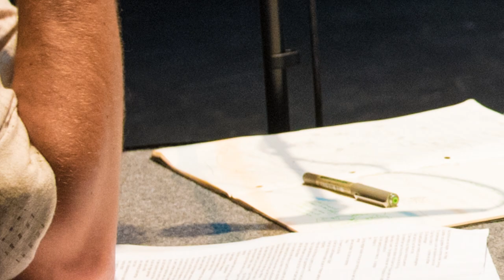HOME marseille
by Eric La Casa and Jean-Luc Guionnet

Live performance at festival Les Musiques / GMEM 2018
Production GMEM-CNCM-Marseille

With
Chœur Tac-Til
Mafalda da camara
Mélodie Duchesne
Gihane elhassouni
Chérifa Harzallah
Angélique Huguenin
Natacha Muslera
Franck Omer
François Parra
Alex Quérel
Bruno Raby

Aude Romary, Cello
Adrien Bardi Bienenstock, Voice
Claire Bergerault, Accordeon and voice

Home est un projet d’Eric La Casa et Jean-Luc Guionnet qui interroge la musique à partir d’une enquête sur son écoute domestique.
Il se déroule en plusieurs étapes :
1. Une expérimentation à domicile, chez des habitants du quartier de la Belle de Mai, dans leur quotidien, en prenant la musique comme thème de la rencontre.
2. Un travail de studio qui écrit, à partir des enregistrements de terrain,  la partition électroacoustique pour instrumentistes.
3. Une interprétation musicale, selon une série de principes, allant de l’improvisation subjective à l’imitation stricte.
Les musiciens interprètent la partition qui leur est diffusée au casque.
Le concert alterne ou mixe ainsi diffusions d’enregistrements sur haut-parleurs,  et interprétations musicales acoustiques et/ou amplifiées.

images : Pierre Gondard, Eric La Casa